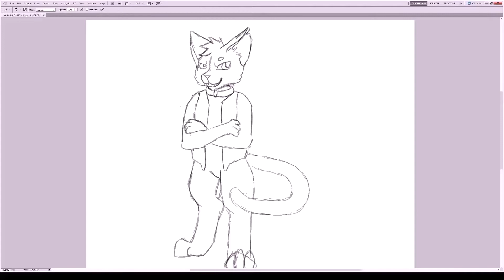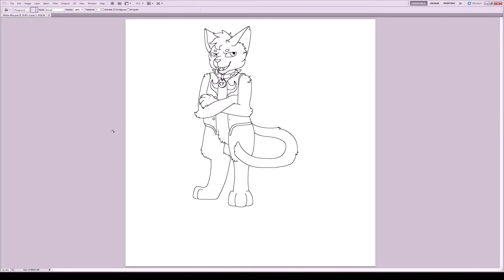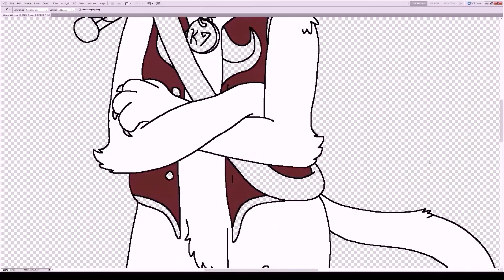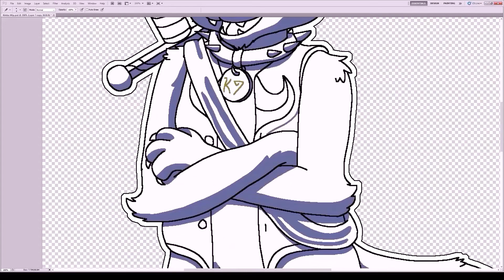Kimba Speedpaint - In loving memory of a truly one of a kind cat.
My best friend passed away a few days ago, So I payed homage to him the only way I knew how. I made him into one of my characters, where his memory will live on forever. R.I.P Kimba You were truly a one of a kind cat.